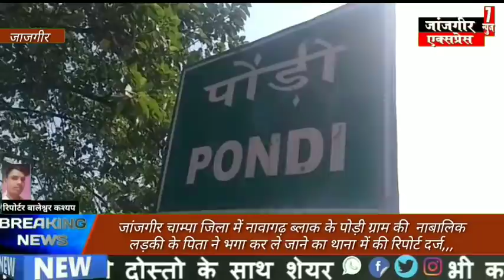जांजगीर चाम्पा जिला में नावागढ़ ब्लाक के पोड़ी ग्राम की नाबालिक लड़की के पिता ने भगा कर ले जाने का,,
Jx न्यूज़ छत्तीसगढ़ बहुत जल्दी,,👇,,

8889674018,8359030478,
    चैनल हेड,,Yogesh,, Sidar,,

HD VIDEO CG सोंग प्यार प्यार,,2020,,

छतीसगढ़/ रायपुर
वायलर बीडीओ का हुवा खुलासा,,,,
    बलौदाबाजार जिला ,,में,,

बड़ी खबर ,,
  इन दिनों,,एक बीडीओ खूब वायलर हो रही है,,मुझे,,,,लड़का ,,चाहिए,,
   मुझे,,,लड़का चाहिए,,
लड़का गया जेल क्या है पूरा मामला देखते हैं जांजगीर एक्सप्रेस news 07 मे,,